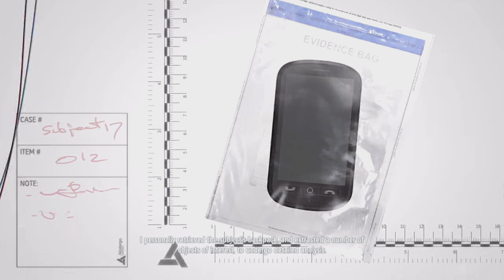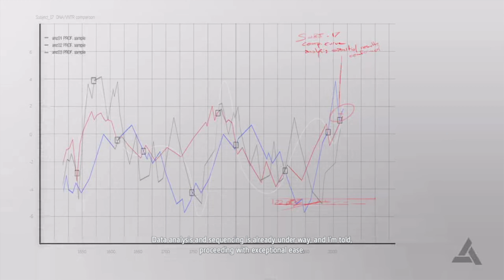Assassin's Creed IV Black Flag PS5 gameplay part 7